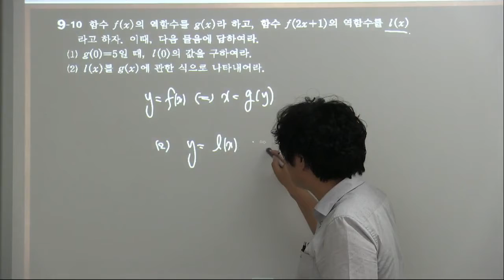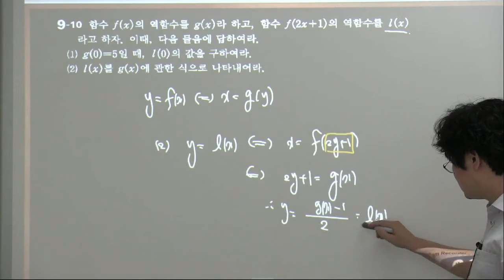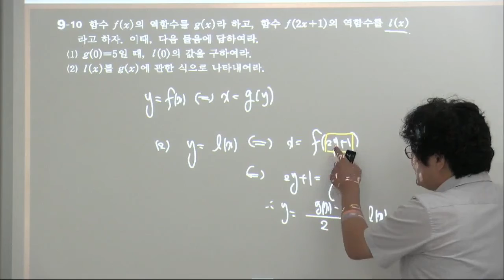수학하실력정석연습문제 25 9